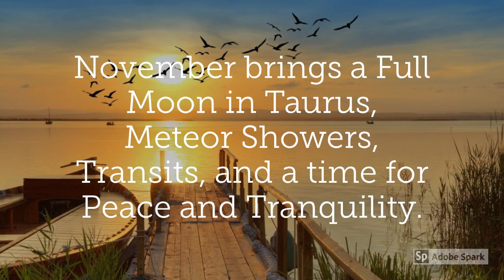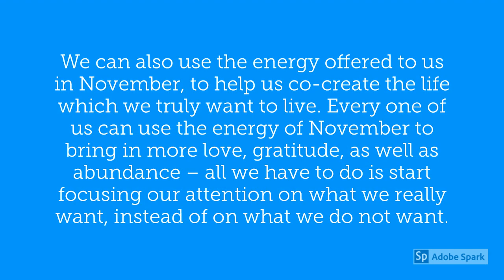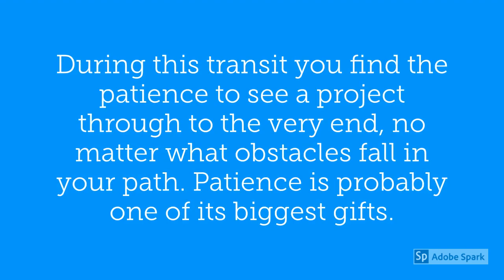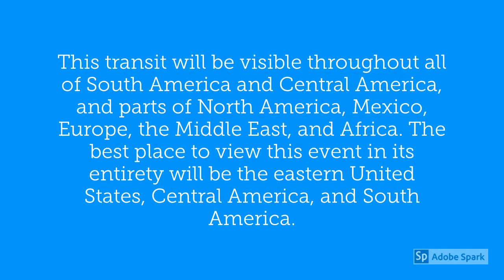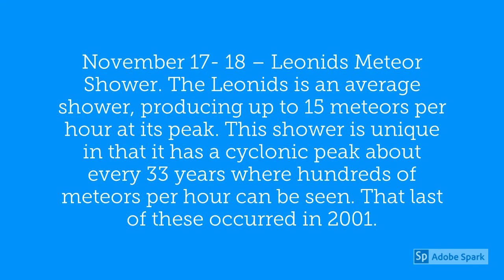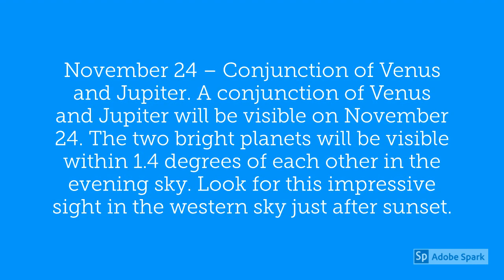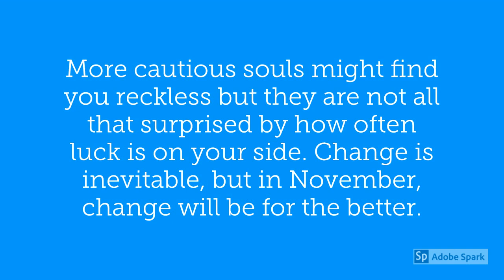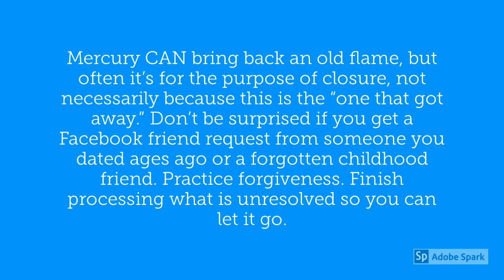November 2019 Virgo Horoscope